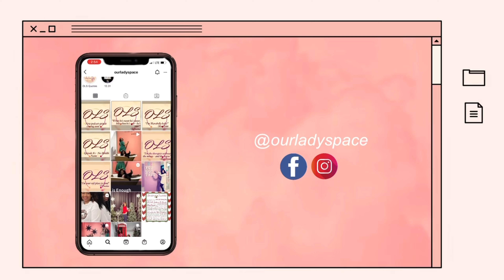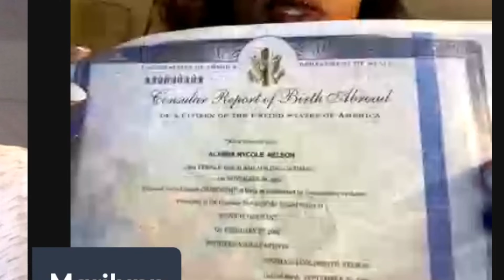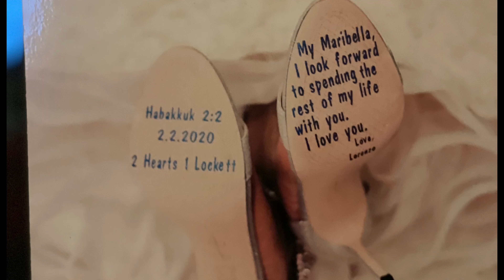Show & Tell | Episode 26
***We own all rights to the Our Lady Space theme song***